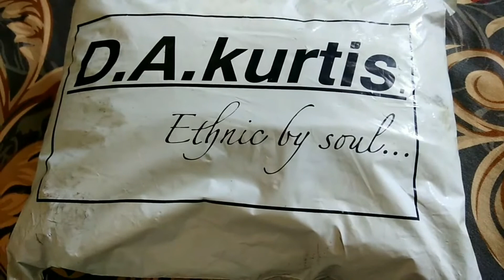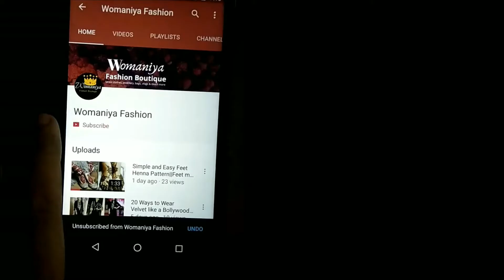Online kurti haul Feb 2k19||party wear Dresses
Here I reviewing online kurti which is not only good in fabric but also in rate too..
D.A kurti is very popular they located in kalbadevi mumbai
So here I give link so you can also buy this stuff ..

kurti design

kurti design photo
kurti ke design
Kurti haul

myntra
myntra kurti
myntra haul kurti
myntra haul
myntra kurti haul
Myntra maxi dress haul
myntra online shopping
Myntra saree haul
myntra tops haul
Myntra kurti haul 2019

jabong
jabong haul
jabong kurti haul
jabong maxi dress haul
jabong
jabong online shopping
jabong kurti haul 2019
jabong haul 2019

jabong review
jabong saree haul

flipkart
flipkart kurti haul
flipkart shopping
flipkart coin use hindi
flipkart lehenga review
flipkart costomer care number
flipkart mobile bonanza

amazon kurti
amazon shopping online india

gown dress picture
gown cutting and
stitching
gown cutting
gown designs
gown image
gown frock
gown designs pictures
gown makeup simple
gown ki cutting

party ear dress
party wear gown
party wear suit design 2019
party wear hairstyle
party wear makeup